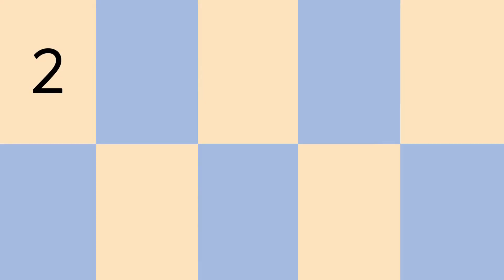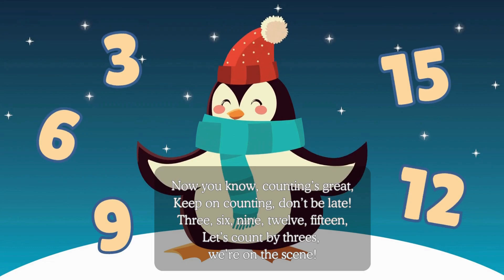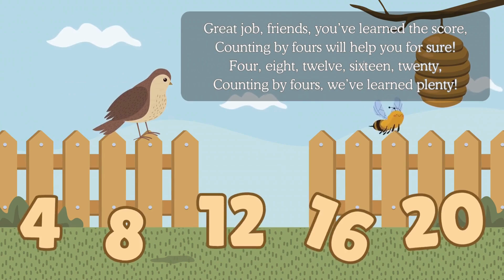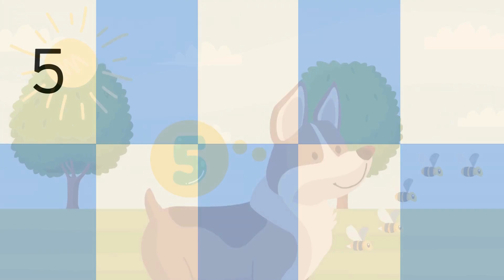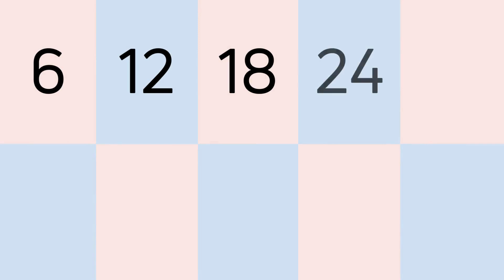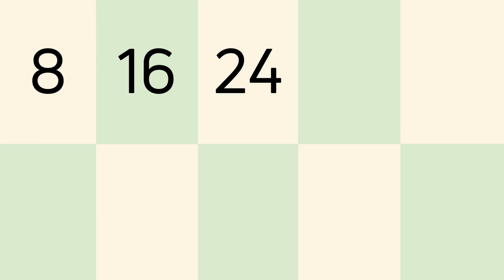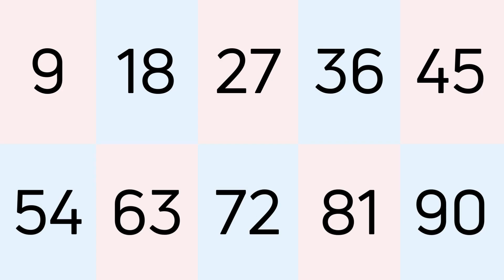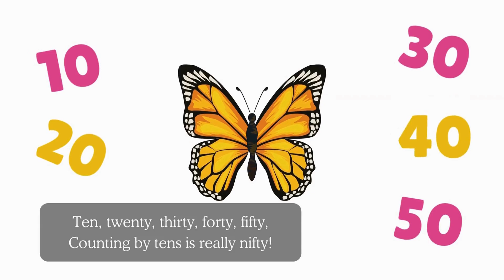Skip Counting Song for Kids | Counting by 2s, 3s, 4s, 5s, 6s, 7s, 8s, 9s & 10s | Curiosity Crew HQ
Let’s skip count and have fun with numbers! 🎉 Our Skip Counting Song for Kids helps young learners practice counting by 2s, 3s, 4s, 5s, 6s, 7s, 8s, 9s, and 10s in a fun and engaging way.

This catchy and interactive song makes skip counting easy, building a strong foundation for multiplication and number fluency. Perfect for classrooms, homeschooling, or extra math practice at home!

📚 In this video, kids will learn:
How to skip count by 2s, 3s, 4s, 5s, 6s, 7s, 8s, 9s, and 10s.
The connection between skip counting and multiplication.
A fun and rhythmic way to develop number fluency.

🎤 Why kids will love this song:
A catchy and easy-to-remember melody.
Bright visuals and animations to keep them engaged.
A fun way to build math skills and confidence!

🌟 Sing along and master skip counting with us today! 🌟